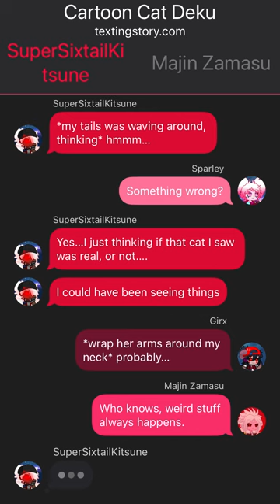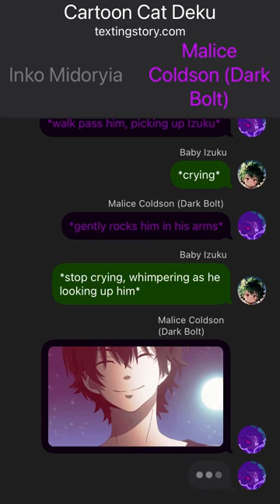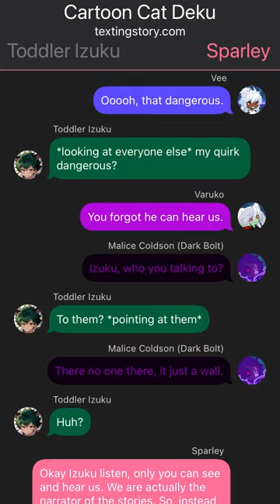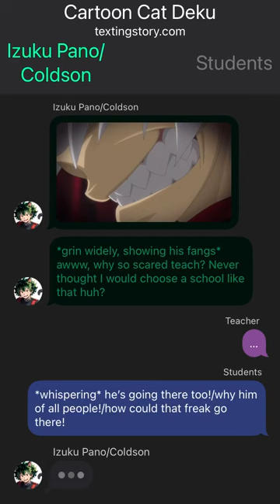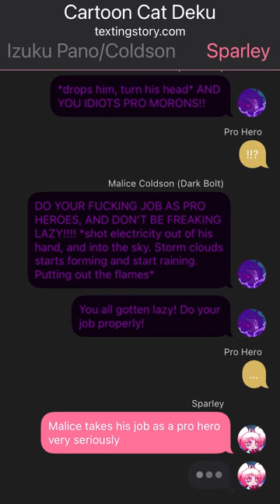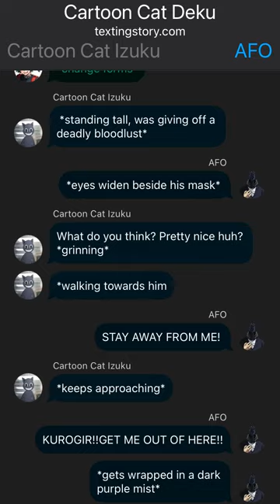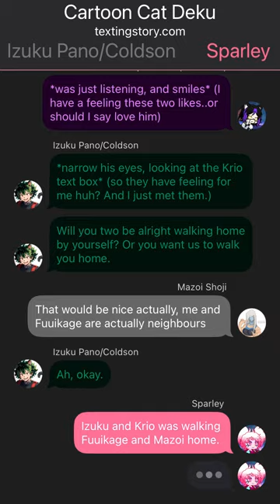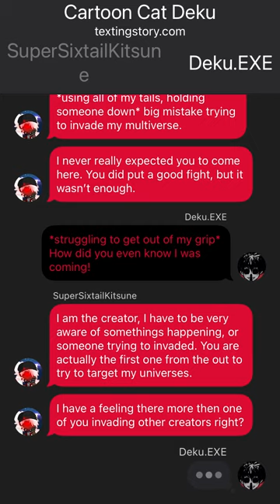Cartoon Cat Deku part 1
Here the next story, with a different type of quirk.
Plus you might see four characters few of you might recognize